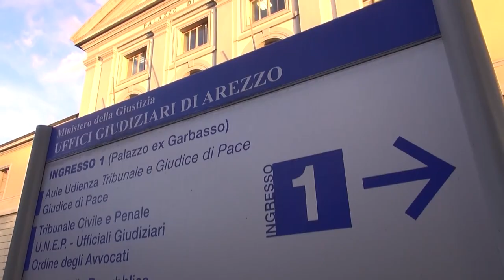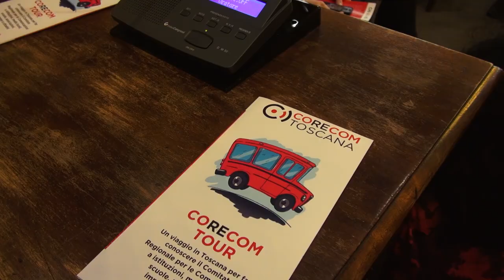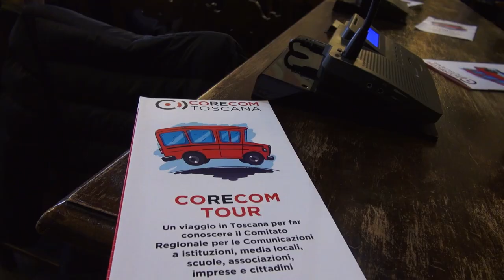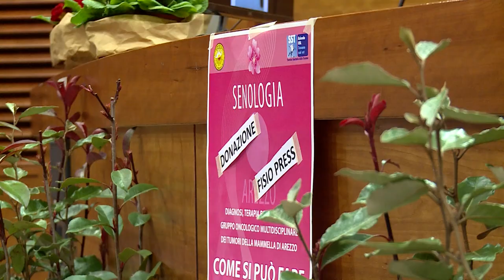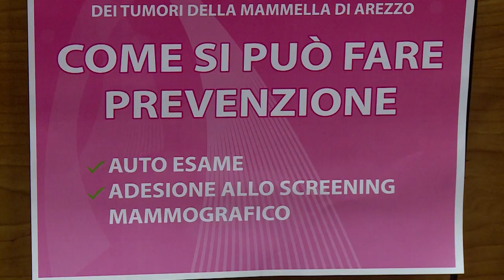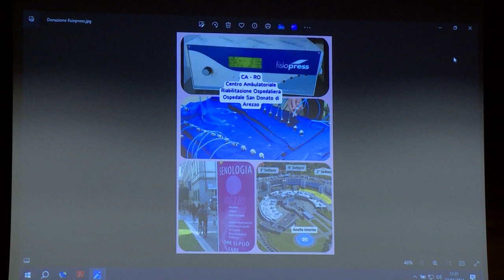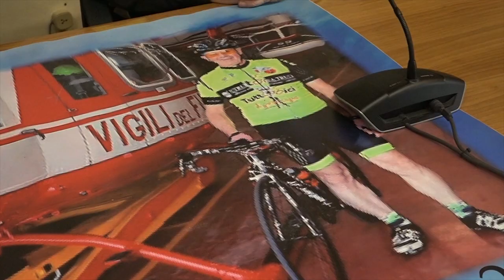Cronaca Aretina del 23/02/2023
sommario

Maltempo, ad Arezzo le raffiche di vento più forti della Toscana. Neve sui rilievi

Uccise moglie e marito a Indicatore in un incidente stradale. Condannato a 2 anni e mezzo, sconto di pena grazie alla Cartabia

Il Corecom tour arriva ad Arezzo, quella aretina per il Comitato regionale per le comunicazioni, è la settima in Toscana

Conzio ad Arezzo: “non ci lamentiamo in Italia c'è libertà di espressione, ancora da normare il mondo del web”

Il procuratore Roberto Rossi sale di nuovo in cattedra per gli incontri di educazione civica e ricostruisce l'omicidio di Petri

Stadio di Arezzo: oggi l'incontro in comune tra Manzo e l'amministrazione comunale